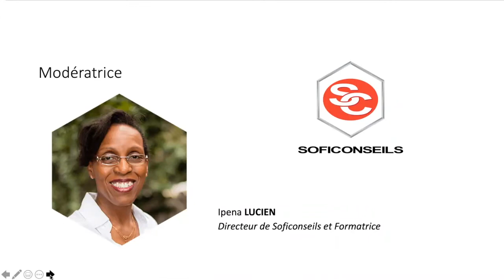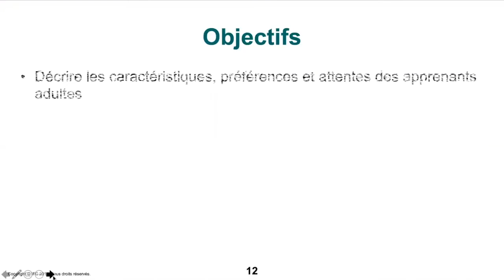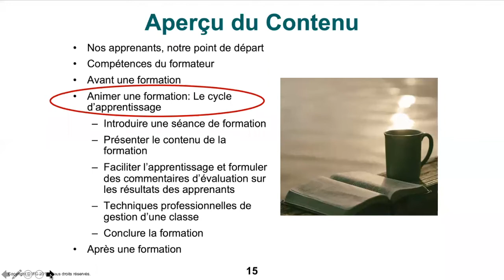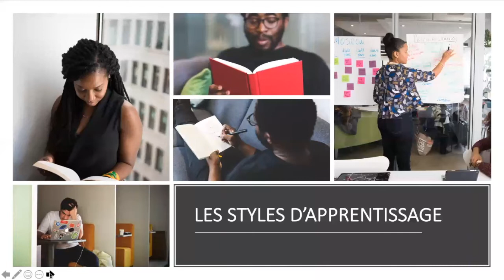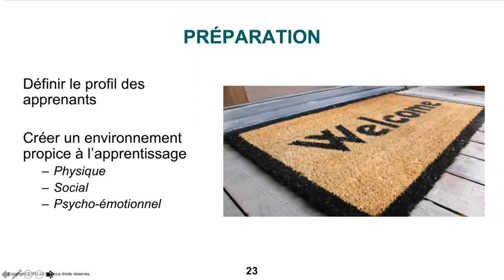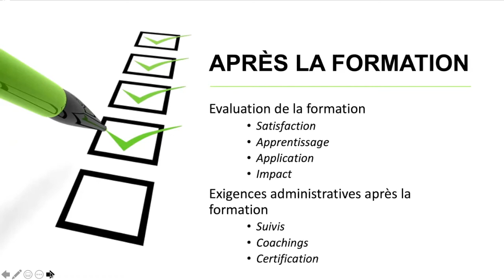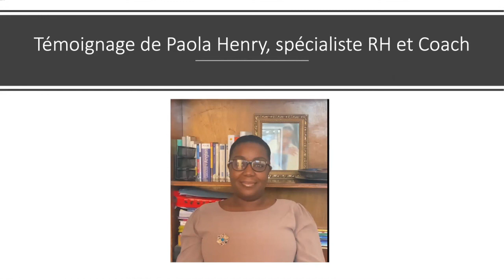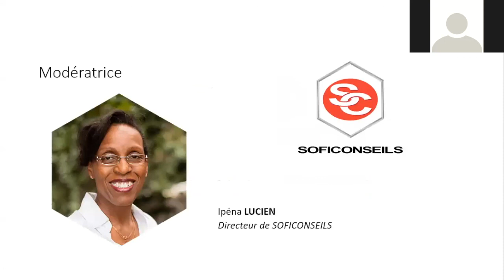Webinaire : Animation Efficace de Formations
Indépendamment de votre propre style d'apprentissage, adaptez-vous aux préférences d'apprentissage de vos apprenants